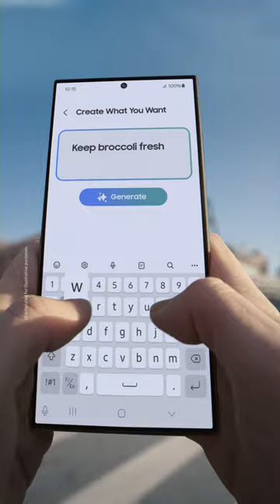New Bespoke fridge with AI Family Hub+. Introducing AI Vision Inside | Samsung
Love fresh ideas? Our new Bespoke Fridge Freezer with AI Vision Inside, tracks items & alerts you before they expire, making food management easy.